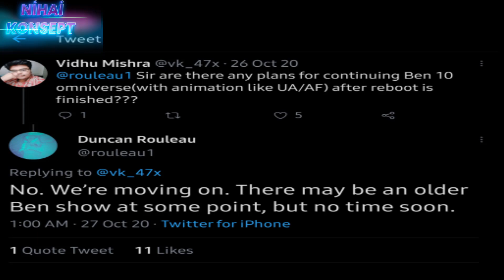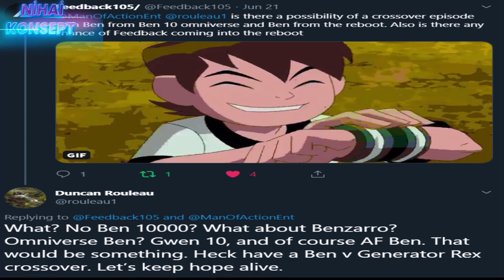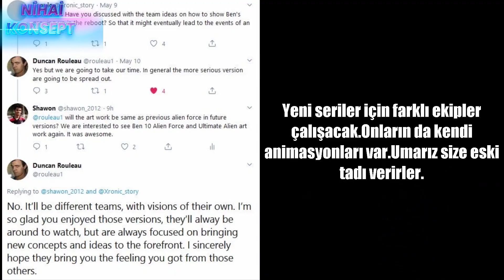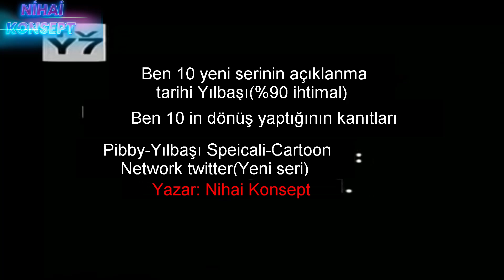YENİ BEN 10 NE ZAMAN AÇIKLANACAK? BEN 10 2022 (ERTELENDİ)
Merhaba bugün yeni ben 10 serisi hakkında konuştuk.İyi seyirler.Siz de düşüncelerinizi belirtmeyi unutmayın.Bu video yapımcıların görüşleri doğrultusunda hazırlandı.